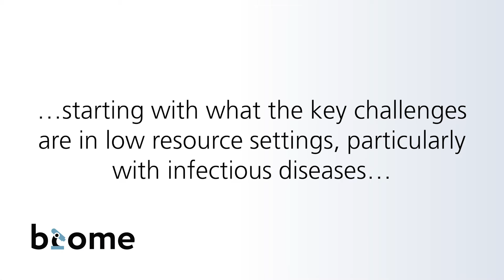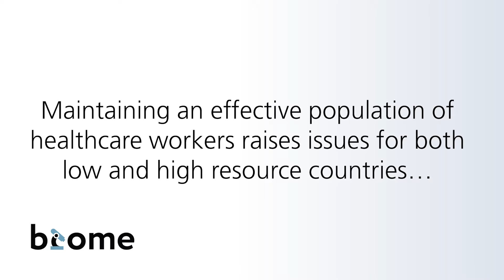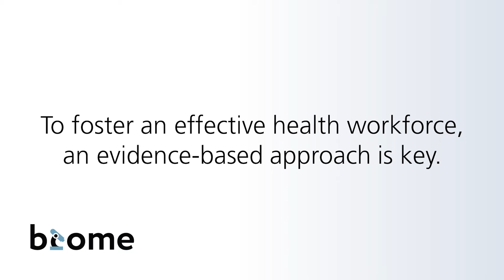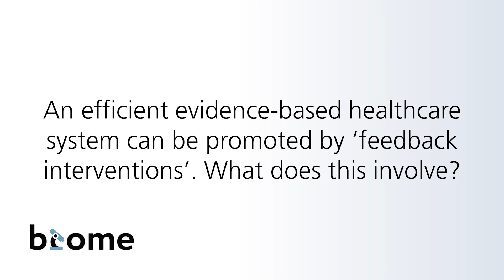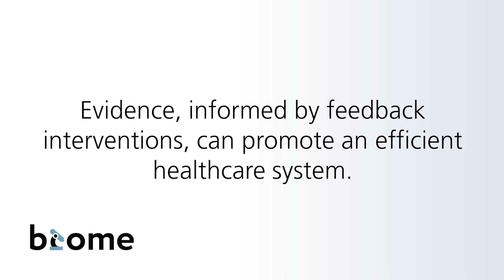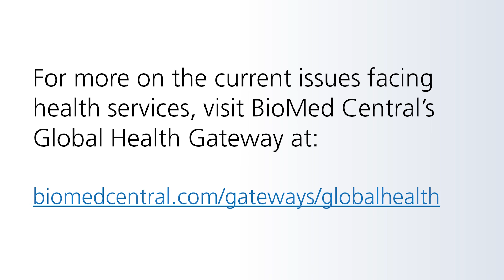Challenges in global healthcare delivery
How can healthcare be efficient and effective? What challenges does this raise in low and high income countries?

Leading researchers in health services – Jeffrey Lazarus (University of Copenhagen, Denmark), James Buchan (Queen Margaret University, UK), Anne Sales (University of Michigan, USA) and Jeffrey Hoch (University of Toronto, Canada) – tackle these questions, dealing with the practicalities on the ground as well as health policy and economics.

Biome is BioMed Central's online magazine for research highlights, comment and community news across biology and medicine.